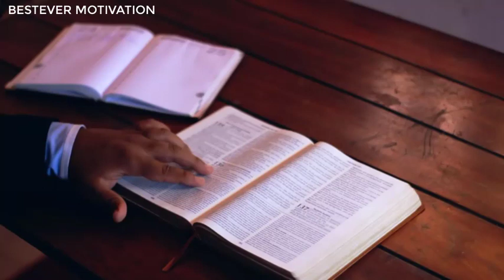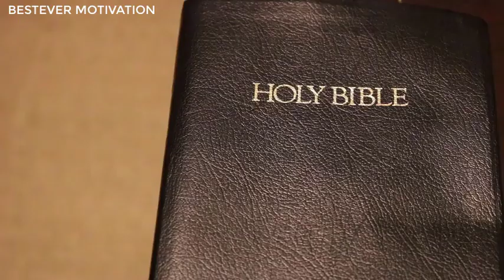PERSONAL GROWTH & DEVELOPMENT - Biblical Approach | Inspirational & Motivational Video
In this motivational video, you will find out what the bible says about your growth and development. He says is thought and plan is for you to prosper and living a flourishing life.